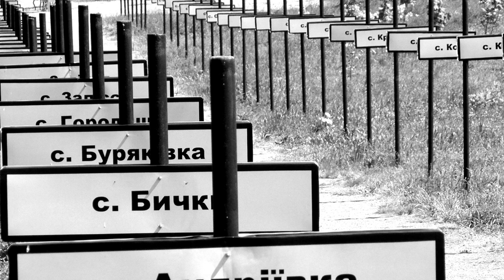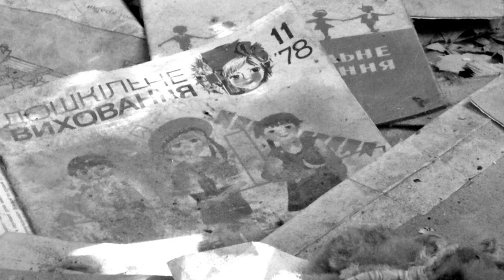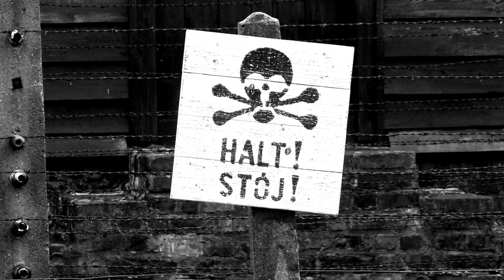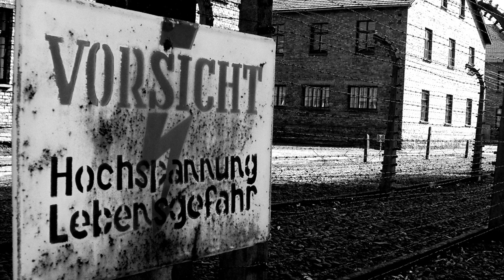Sotto-Maior photos/Foo Fighters - Exhausted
Photos: RSotto-Maior.